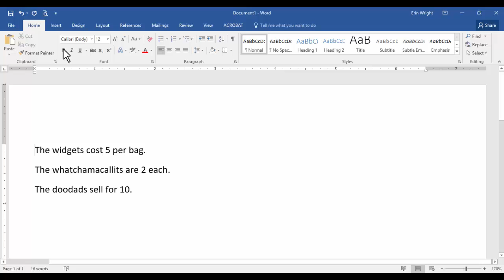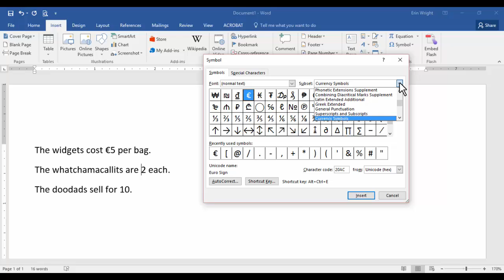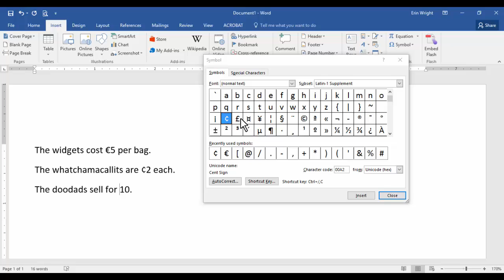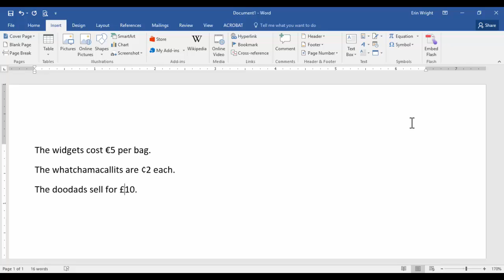How to Insert Currency Signs in Microsoft Word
This tutorial shows how to insert money signs, such as the euro, pound, and cent, in Microsoft Word. Although I’m using Microsoft Word 2016, the steps are the same for Word 2019 and Word 365 and similar for older versions of Word.